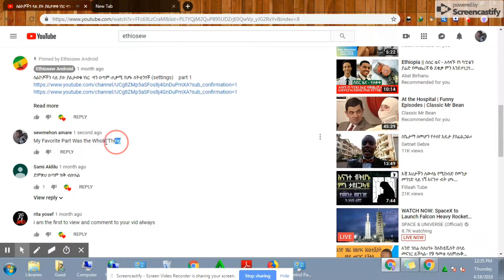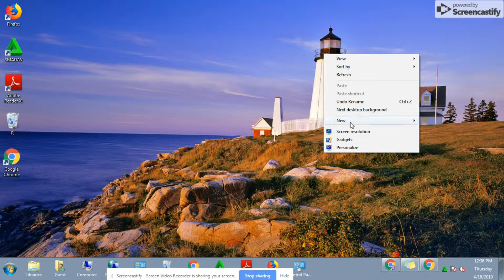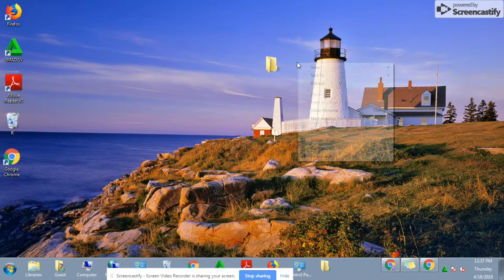እንዴት አድርገን ስም የለለው ፎልደር (Folder) Creat ማድረድ እንችላለን.....how to create nameless folder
How to Create a Nameless Folder in Computer
Have you ever wanted to create a nameless folder on your computer? Follow these simple steps to create your own nameless folder.
1 Right click on the desktop or within any directory.
2 From the context menu choose "New" then click on "folder" or
3 Right click on any folder you want and choose "Rename".
4 With the name field for the folder still highlighted, press delete.
5 Press and hold the alt key and type the numerals 0160.
6 Release the alt key and press the enter key.
7 Kick back and enjoy the cleanliness of your new nameless folder.